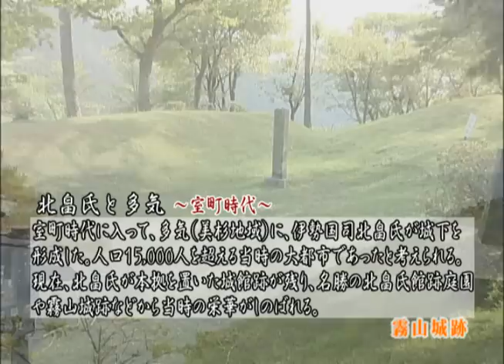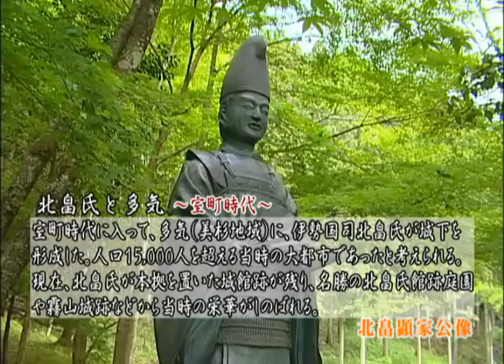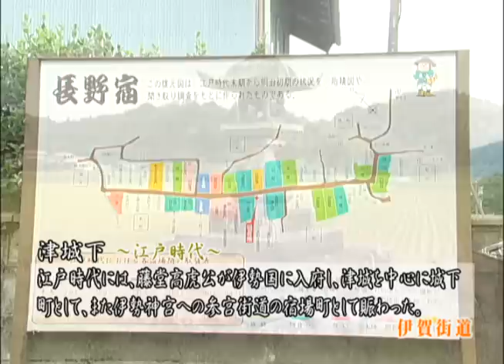津市の歴史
三重県津市が、日本を代表する貿易港「日本三津」として栄えた平安時代、伊勢国司北畠氏の本拠として美杉地域に大きな中世都市を形成した室町時代、築城の名手である武将藤堂高虎が津城を中心とした城下町・宿場町として発展させた江戸時代を紹介します。